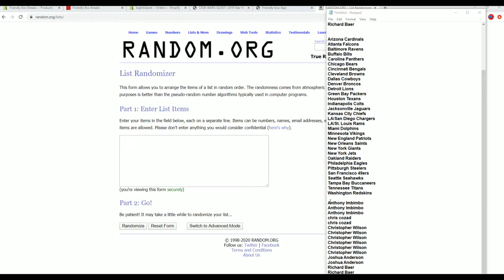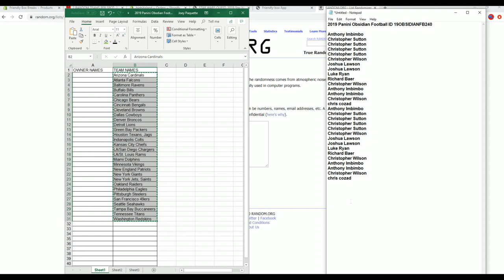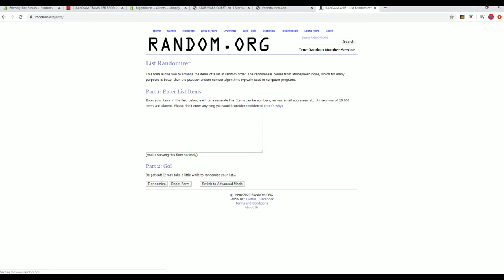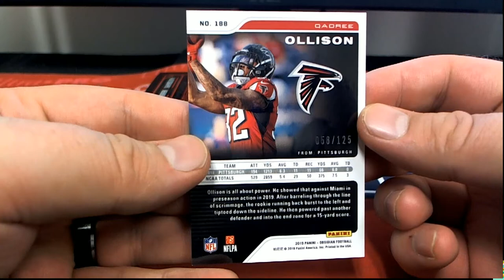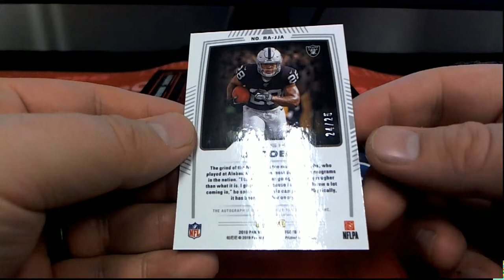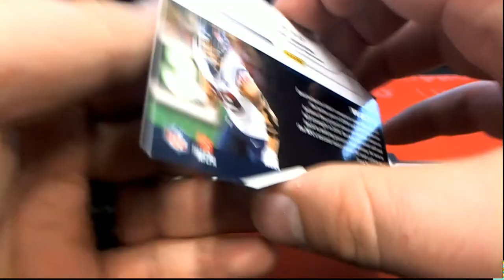2019 Panini Obsidian Football ID 19OBSIDIANFB240